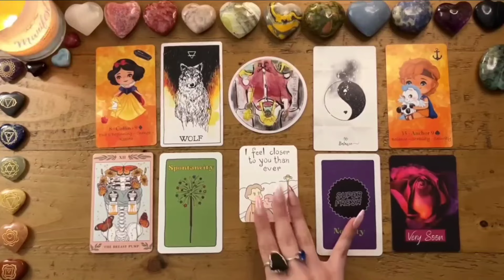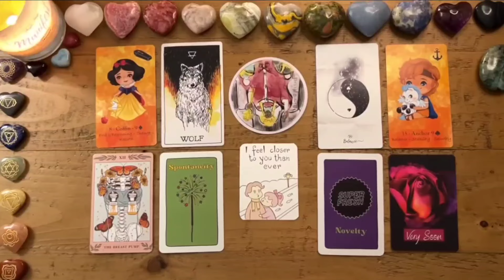SCORPIO😍Someone Who Ghosted U Wants To Talk But You’ll Be In Touch With Someone Else.. 🔥